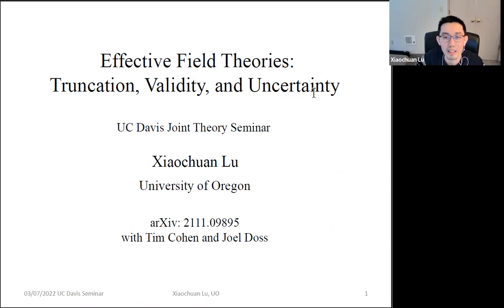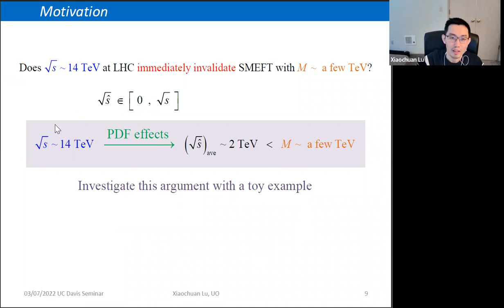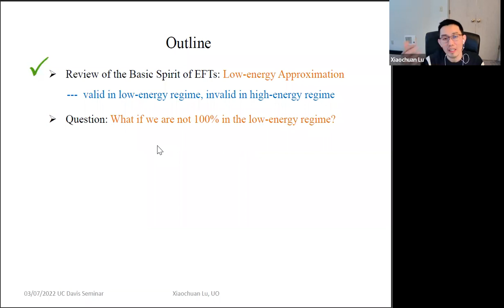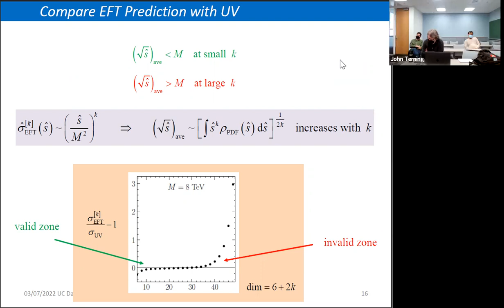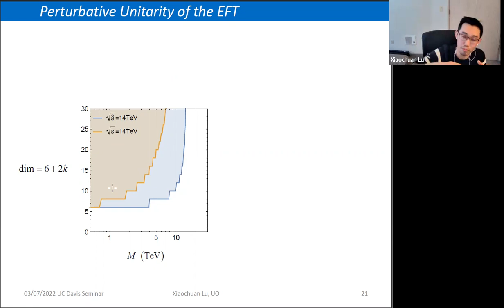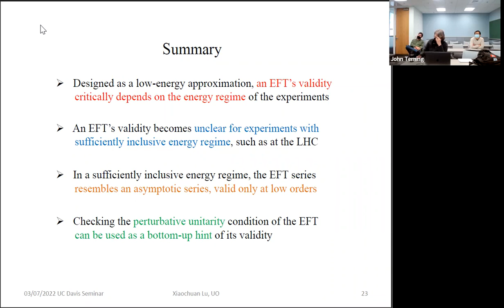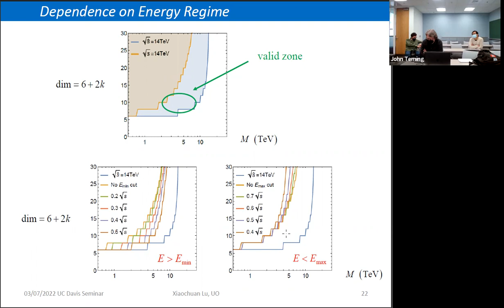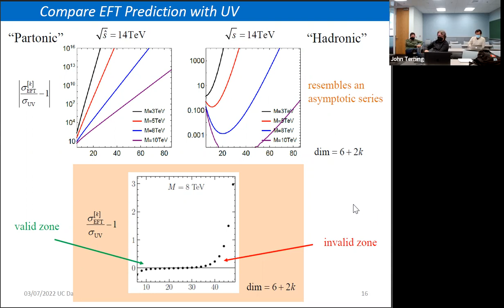Xiaochuan Lu: Effective Field Theories: Truncation, Validity, and Uncertainty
The application of SMEFT for motivating and interpreting LHC searches has received growing attention in recent years. Despite numerous technical and practical developments, currently there is still no consensus regarding how to address the issues of validity and uncertainties associated with the SMEFT truncation in operator dimension. Establishing a prescription for how to use SMEFT at the LHC is of paramount importance. In this talk, I present a new approach that takes a small step toward this goal. Working with a toy case, we demonstrate that when the search channel is sufficiently inclusive in terms of the energy of the final state particles, an EFT description could still be valid even when the new physics scale is significantly below the center of mass energy at the LHC, due to the proper inclusion of PDF effects. This observation can be applied to modify the standard perturbative partial wave unitarity conditions to understand the question of EFT validity from the bottom up.